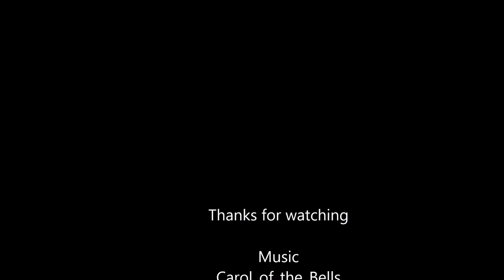DIY Grafting plier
Grafting pliers are commercially available in market but we can make it from scratch. most important part in any grafting plier is its cutting blade, as performance of plier is totally depend on its blades. we solved here that problem as we are using a regular paper clip as cutter.
happy making